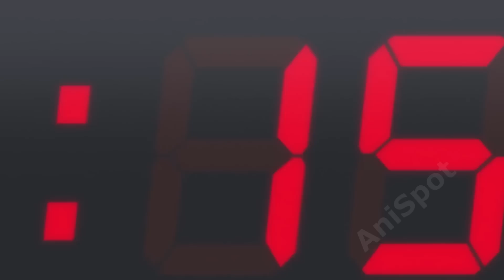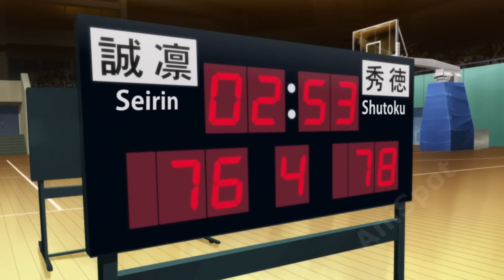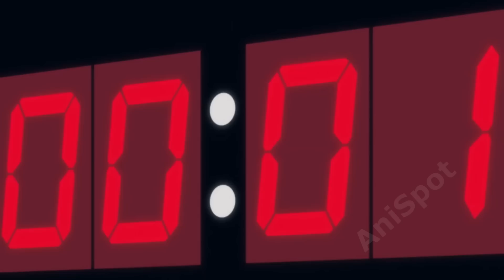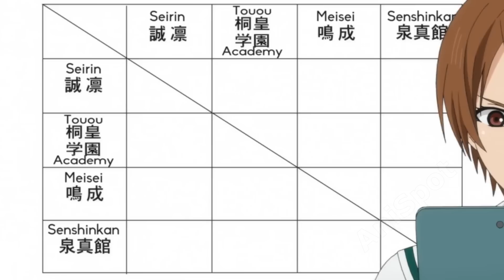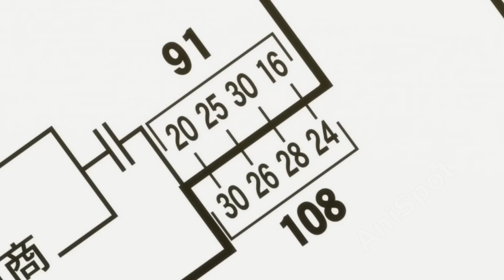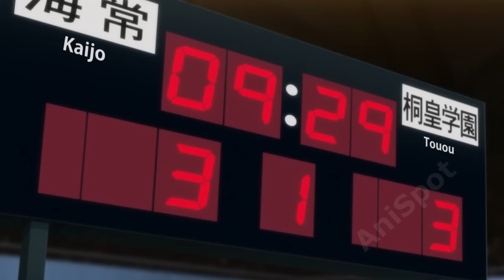They Ignore him for Being Weak but Regret it Badly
Boy who look week and can't play is actually  pro basketball player